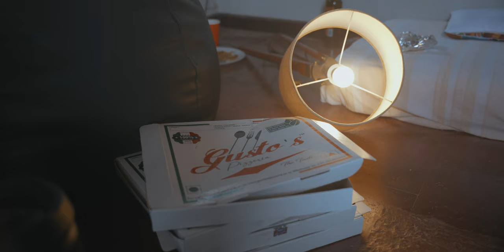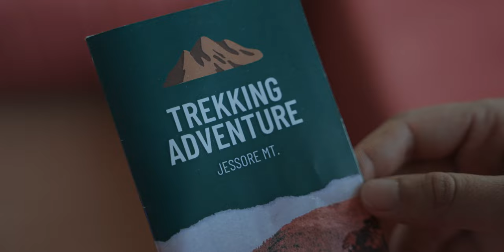Duneheart - Burn My Guitar (In Your Name) [Official Music Video]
Single release by Duneheart
Music Video by Friend's Republic

Written/Directed by: Hetan Shah & Chinmay Deshpande
Lead Cast: Navid Kadri
Shot/Edited by: Chinmay Deshpande
Assistant Director: Surabhi Thakkar
Production Assistant: Nivedita Shukla
Colour Grade: Hetan Shah
Supporting Cast: Vijay Gohil, Gaurangi Patel, Rushikesh Nene
Wardrobe: Jyotsana (Durtyfits)
Special Thanks:
Anikesa Dhing, Sunandan Sharma, Mitra Gadhvi, Shailja Choksi, Aamir Patel,
Aishwarya Rathod, Bijal Dave (Gusto's Pizzeria), Yuvraj Jadav, Madhvi Shah, Rajat Gajjar, Neeta Godia

Written/Produced by: Rushikesh Nene
Vocals: Anurag Pandya
Drums: Sanket Pahurkar
Bass: Jeet Pathak
Guitars: Rushikesh Nene
Keys: Rameses Fernandes
Backing Vocals: Maanuni Desai, Jatin Khurana, Maharshi Jani, Kajal Nene
Recorded at: Cymbaline Studios
Additional Vocals recorded at:  Audio Evo Studios
Recording engineer: Benjamin
Drums Recorded at: The Audio Guys
Recording engineer: Shashank Sekhar Sahu
Assistant engineers: Zeon, Chaitanya Nirantar
Mix/Master by: Prashant Kumar (Maruti Mastering India)
Special thanks: Srisamarth Inamdar, Sankalp Vyas, Suchitra Nene

Lyrics:

I’m standing on the corner
Waiting for my time
When the sun descends, our love begins
If you can read my mind
But if you don’t want to love me
Maybe I’m to blame.
Come around, down to the ground
Two can play the game

I will burn my guitar, in your name
If I feel our love going away
Burn my guitar, in your name
Wonder if our love fell away

Thought I was a good boy
Incapable of crime
But when I did what I did to you baby
Nobody could deny
So try me, jail me, stone me baby
Let me do my time
I am a fool but I’ve paid my dues
So I won’t be denied

And I will burn my guitar, in your name

Nothing I could do but to sing this song
And hope that things could change
There’s plenty of ways to live with the pain
But the years have shaped your ways
You’ll find yourself alone in the wake
Promise of a life burnt away

You told me I was special
I told you to be kind
Was it a spell you put on me baby?
Got me hypnotised
Breathing in your ecstasy, don’t turn me on my side
I want to choke, on your love
I want to feel alive

Baby I’ll burn my guitar in your name